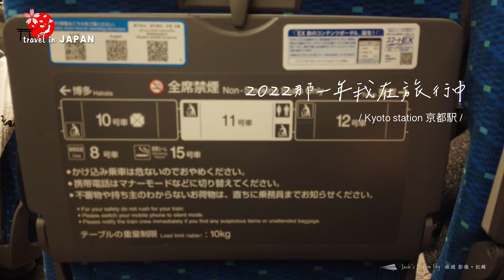那一年我在旅行中 系列 京都車站